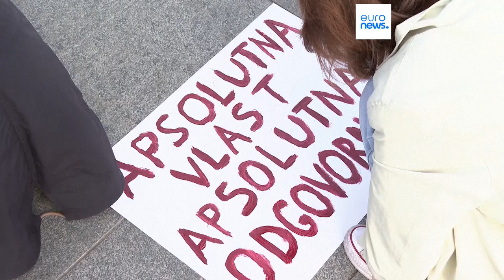En Serbie, des manifestants demandent justice après l'effondrement d'un toit de gare qui a fait …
Plus d’un millier de personnes se sont rassemblées à Belgrade pour dénoncer la négligence des autorités et réclamer la démission du ministre de la Construction, après la mort de 14 personnes dans l’effondrement d’un toit extérieur d’une gare de Novi Sad.